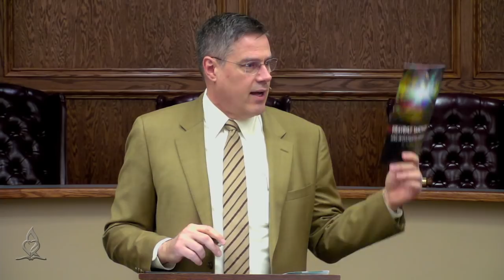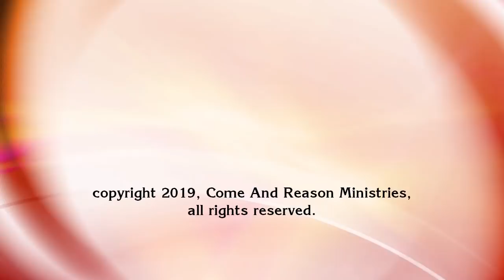2020 Q1 Lesson 3: From Mystery to Revelation (Jan. 18)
Dr. Tim Jennings leads the discussion and study of this lesson in the "Daniel" study guide for 1st Quarter 2020.